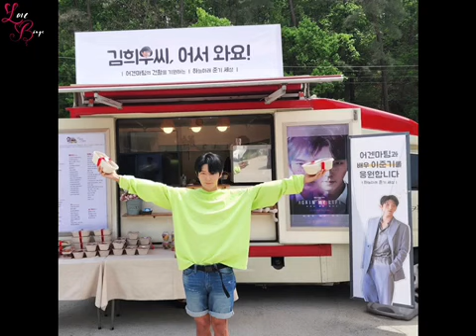Korean Actor Lee Joon Gi Amazing Fashion Style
If you want to see more of your Favorite Korean Celebrities for Free.